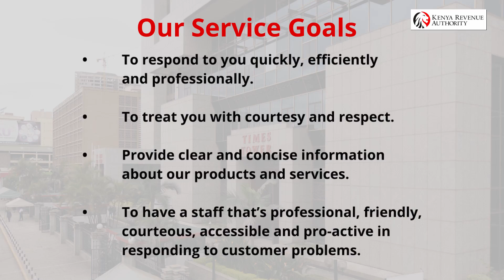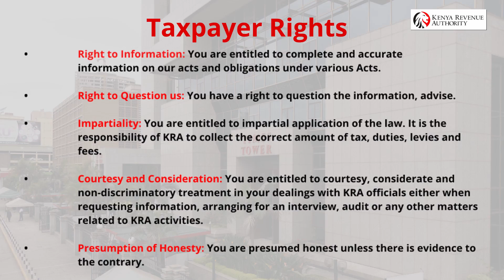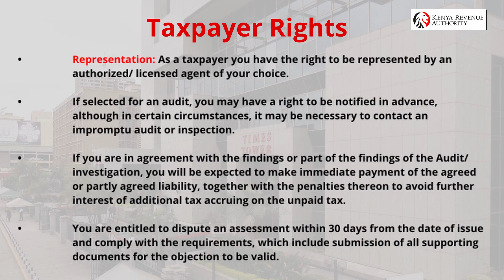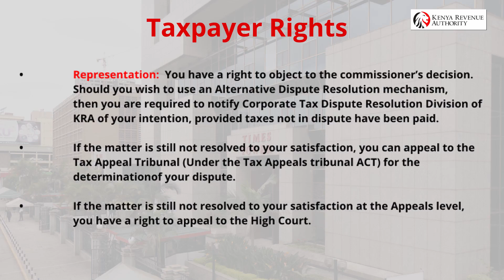Our commitment to all our customers.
Our Service Delivery Charter highlights our commitment to all our customers. Find below information on some of our services.

to access the service charter